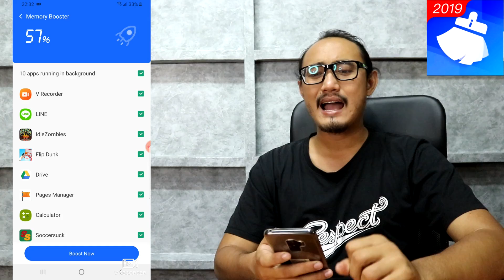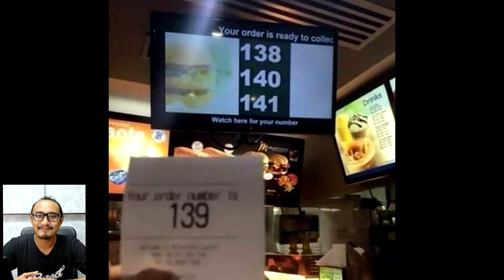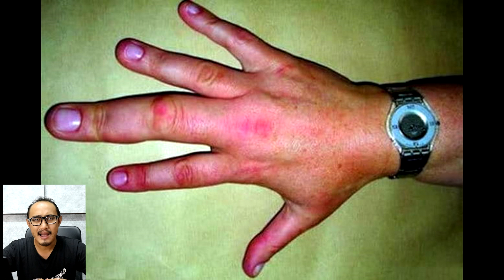20 ภาพแปลกๆที่เกิดขึ้นในชีวิตจริง! | เพื่อนซี้ ตัวแสบ 👓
เคลียขยะ ลดความร้อนของCPU โหลดแอพ iClean ไปใช้เลย!!!

นี่คือภาพสุดแปลกแหวกแนว ที่เกิดขึ้นจริงๆในชีวิตเรา แต่มันเกิดขึ้นจากความผิดพลาด จังหวะ และตั้งใจ จนออกมาตลกโปกฮากันไปเลยทีเดียว